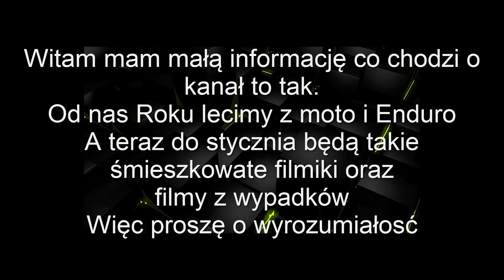CO będzie dalej do końca tego roku :D